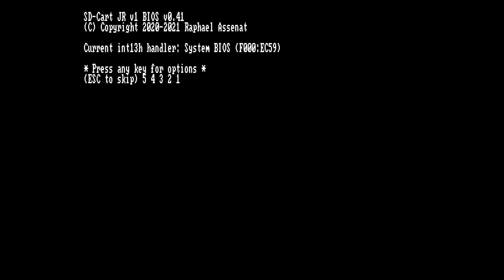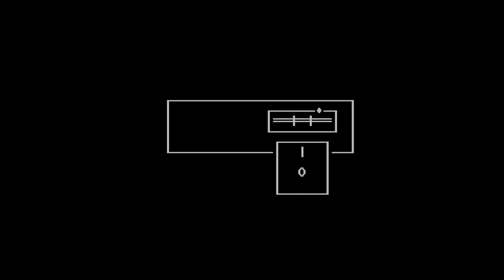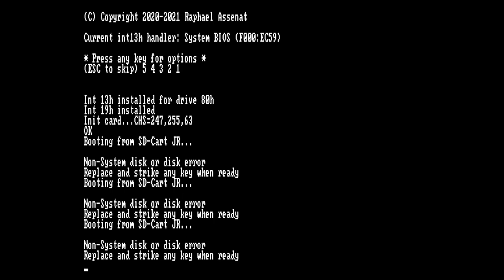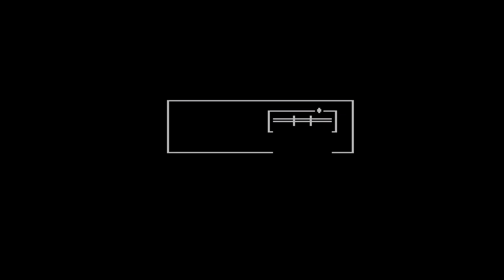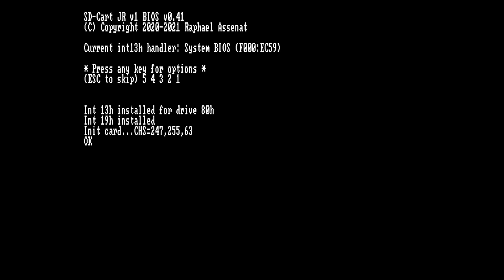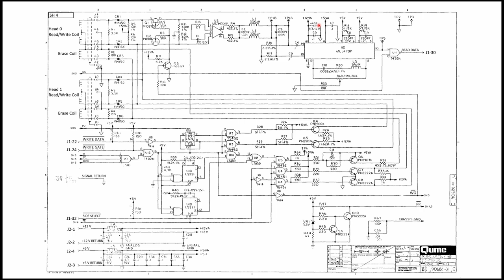Qumetrak 142 Tantalum Tantrum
Learn about a common issue with some older floppy drives that can easily be fixed. The dreaded tantalum short. In this video, I attempt to fix a Qumetrak 142 floppy drive from a PCjr which has a short on the 12 volt side. This is followed by the fun of trying to fix issues with the drive RPM.

Intro Music Clip from "Crush at Maracas Bar"
Rolemusic
Attribution 4.0 International License

00:00 Introduction
01:11 Checking Tantalums
05:21 First Test
08:40 Second Test
11:24 Circuit Diagram
12:09 Conclusion
14:10 Further Oiling
15:22 Credits